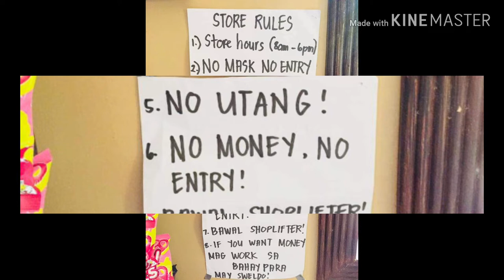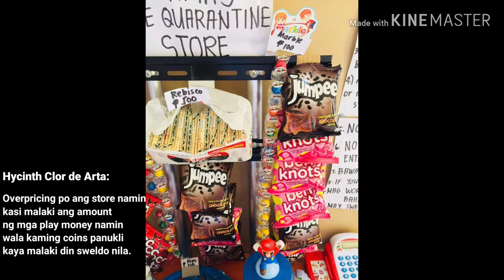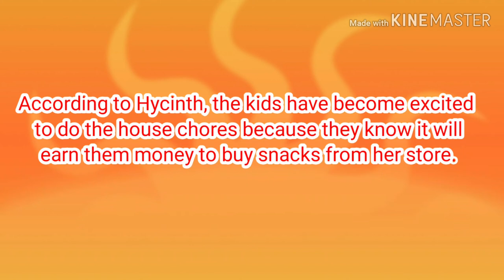STAY HOME!!! BE SAFE FROM nCov19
Photos by Hycinth Clor de Arta

I do not own the pictures, photos, or audio used, in this video.
if you have any problem, issues or concerned regarding my videos please let me know

MAMA'S HOME QUARANTINE STORE🏠

Mother Hycinth Clor de Arta sets up a mini sari-sari store at home for her children in Davao del Norte, complete with rules, prices, play money, and salaries just to be productive during the quarantine,

Hycinth stated "They get an opportunity to do some household responsibilities and earn from it accordingly. They will learn how to save their earned money and spend it wisely. One way to teach them financial literacy. And the best thing of all is we get to bond as a family. We are all enjoying it,".

Hycinth also teaches her children the importance of personal hygiene, cleanliness, and physical distancing to guard against COVID19PH. Photos from Hycinth Clor de Arta

How are you spending your time at home?

SCANDALS